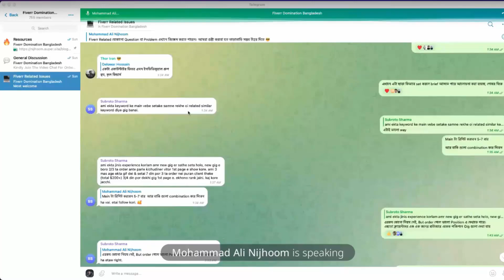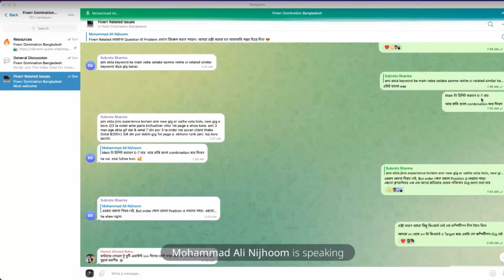Fiverr Keyword Research